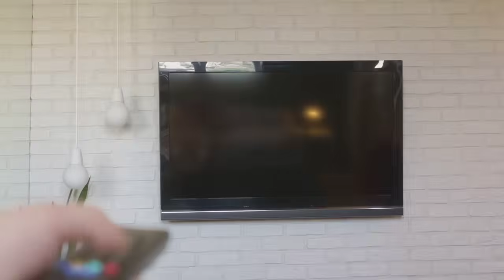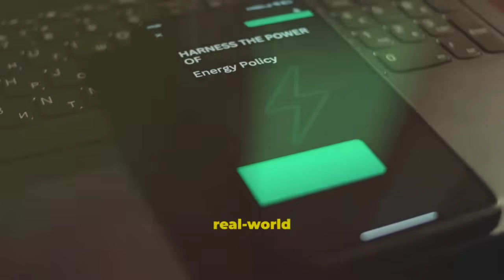AFRICA INVENTED SELF-POWERED TV That Can Go 60,000 Days Without Grid Shocked US Engineer!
Discover the groundbreaking innovation from Africa: a nuclear battery-powered television that operates entirely off the grid! In this exciting video, we delve into how this revolutionary TV eliminates the need for traditional electricity sources, showcasing the genius of inventor Fed. Watch as we demonstrate this miracle device in action, highlighting its seamless operation and the transformative potential for communities without reliable power.

Join us in celebrating African ingenuity as we challenge conventional energy narratives. This isn't just about technology; it's about freedom and sustainability.